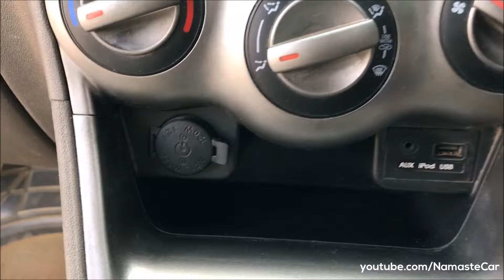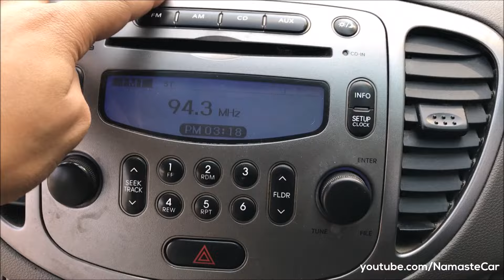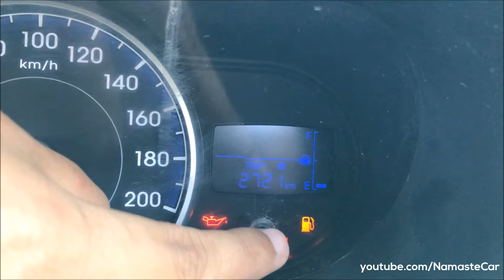Hyundai i10 Sportz Kappa2 1.2 VTVT PA 2017 | Real-life review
The Hyundai i10 is a city car produced by the South Korean manufacturer Hyundai since 2007. It replaced the Hyundai Atos in the model lineup, and is available only with a five door hatchback body style. The second generation of the car was presented in August 2013 and released in the beginning of 2014. A slightly larger version, developed for the Asian market, was released in September 2013 as the Grand i10. The first generation i10 had its world premiere on October 31, 2007, in New Delhi, India. It is produced in India at Hyundai's Chennai plant for the domestic and export markets.

Petrol: 1086 cc, Inline 4 cylinder, SOHC iRDE2 Hyundai Epsilon engine, 68 HP power, 99 Nm torque, 15 kmpl average, 35 litre fuel tank, 5-speed manual transmission

Diesel: 1197 cc, Inline 4 cylinder, DOHC with VTVT Kappa2 engine, 79 HP power, 111 Nm torque, 18 kmpl average, 35 litre fuel tank, 5-speed manual or 4-speed automatic transmission

6 Variants: D-Lite, Era, Magna, Sportz, Sportz (O), Asta

8 Colors: White, Silver, Ice Silver, Beige, Red, Garnet Red, Gray, Black

Price range (Discontinued): Rs. 4.38 lakh - Rs. 5.2 lakh (Ex-showroom, New Delhi)